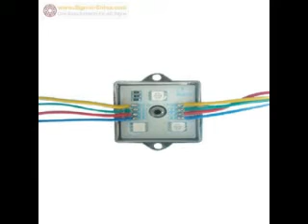3 SMD 5050 Non water proof module 74x12mm